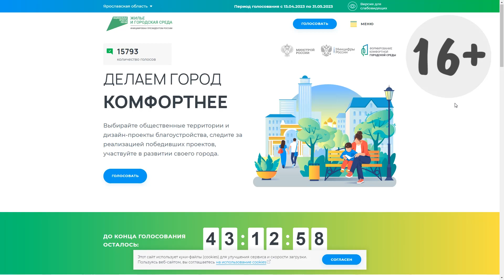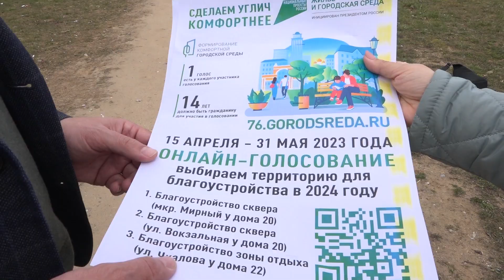2023/04 – Сделаем Углич комфортнее!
Сделаем Углич комфортнее! 15 апреля стартовало голосование в рамках программы «Формирование комфортной городской среды» национального проекта «Жильё и городская среда», инициированного Президентом России. Каждый угличанин в возрасте от 14–ти лет может выбрать одну из трёх городских общественных территорий для благоустройства в 2024 году.